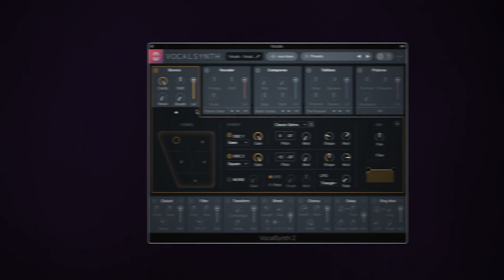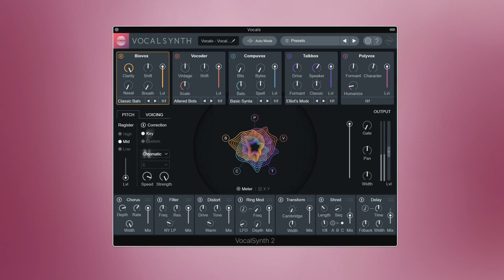iZotope VocalSynth 2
Elevate your vocal productions with the most unique plug-in experience for vocals. Quickly get old school sounds you need or create a new school of vocal sounds. Get lost in layers, textures, effects, blending, and morphing in an experimental vocal playground and finally find that secret something that makes your vocals stand out. Choose and meld five unique vocal tools or pick from hundreds of presets for quick impact.